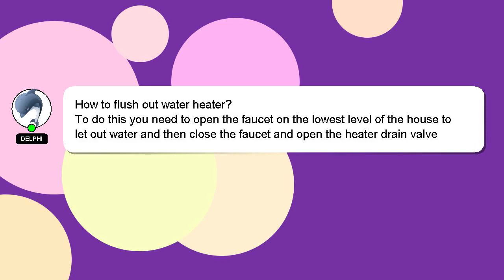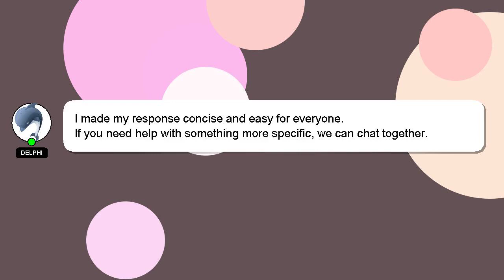How to flush out water heater?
An introduction to myself in a few words, Hi, my name is Delphi, nice to meet you. Allow me to support you in answering your questions. - How to flush out water heater?

If you have specific questions that need answers, please don't hesitate to comment or chat with me. Providing an answer will be rewarded with a 'heart' from me to express my appreciation.

*2 What we are experimenting :*